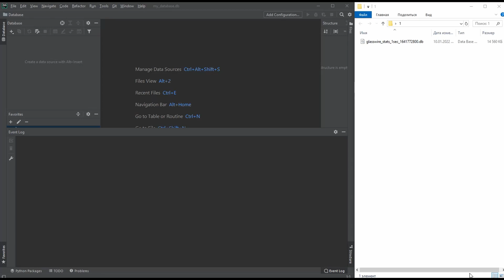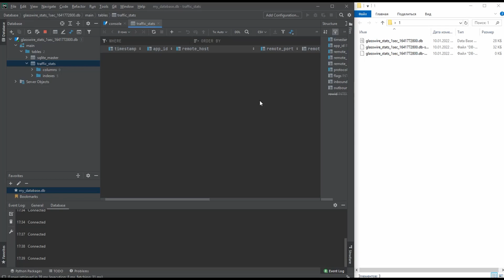DataGrip, как уменьшить размер базы sqlite после удаления данных, SQLite VACUUM Optimizes Database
У программы GlassWire есть особенность, файлы статистики *.db разрастаются до огромных размеров. Находятся тут C:\ProgramData\GlassWire\service-full\stats
Самое простое это сохранять файлы в их изначальном состояние, когда они маленькие, и периодически ими заменять большие файлы.
Если они уже большие, то можно в программе DataGrip очистить таблицу статистики. После чего выполнить SQLite команду VACUUM, которая сожмет файл базы до размера оставшихся данных, удалив освободившееся место.
DataGrip, how to reduce sqlite database size after deleting data.
The GlassWire program has a peculiarity, the statistics files * .db grow to huge sizes. Located here C: \ ProgramData \ GlassWire \ service-full \ stats
The simplest thing is to keep the files in their original state when they are small, and periodically replace large files with them.
If they are already large, then you can clear the statistics table in the DataGrip program. Then execute the SQLite VACUUM command, which will shrink the database file to the size of the remaining data, removing the freed space.